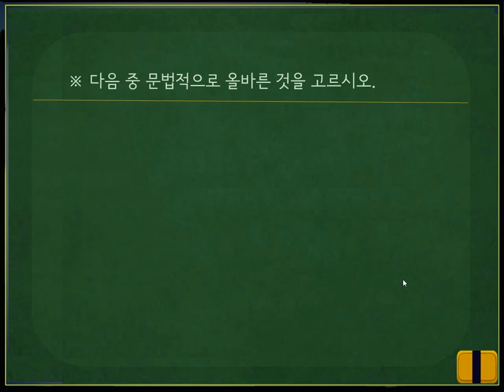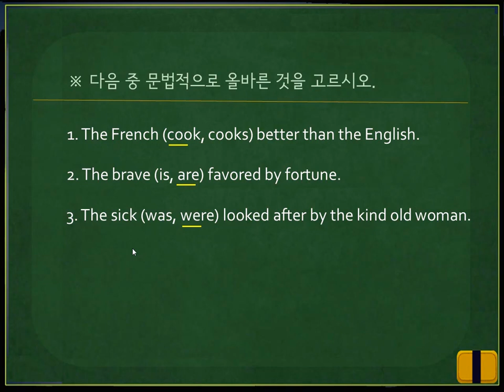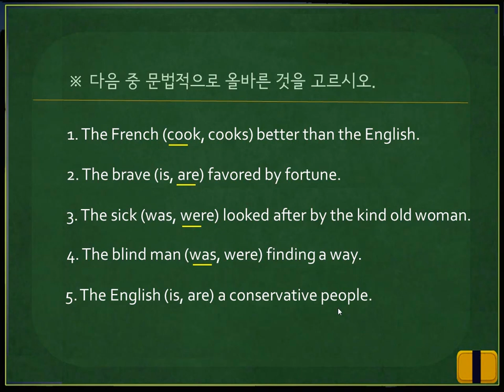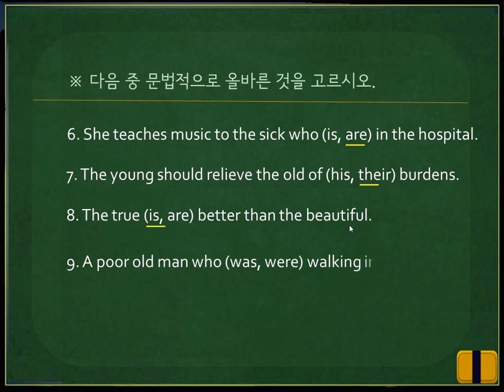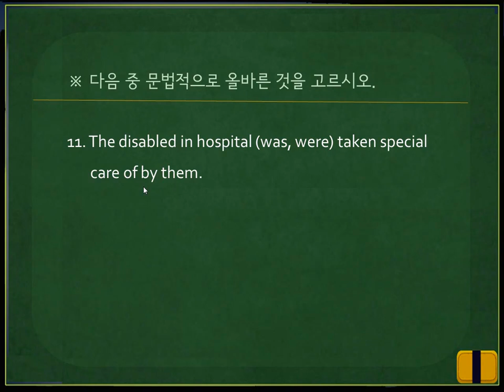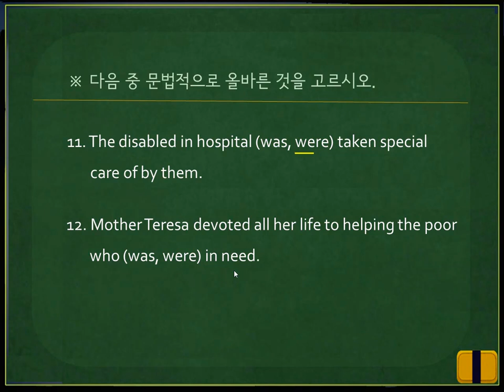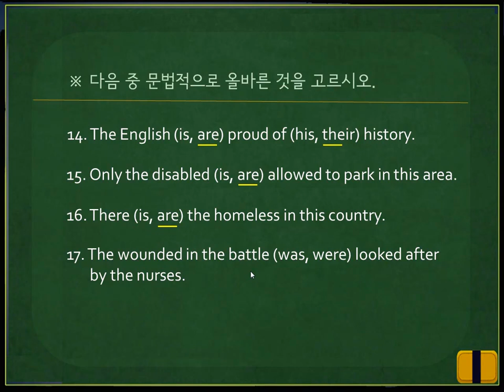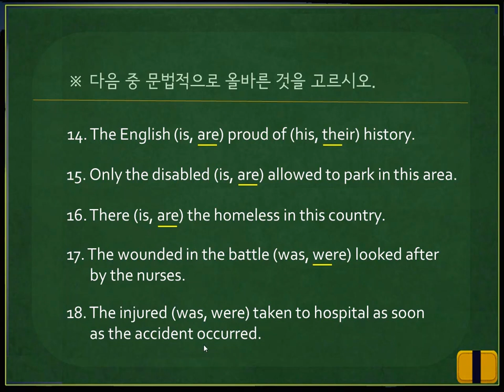[심화영문법] #87. the + 형용사-문제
[심화영문법] #87. the + 형용사에 대한 형성평가 문제